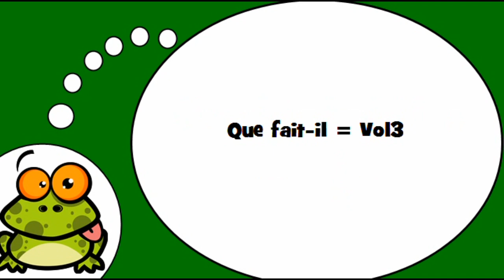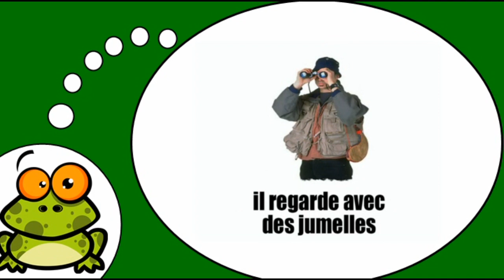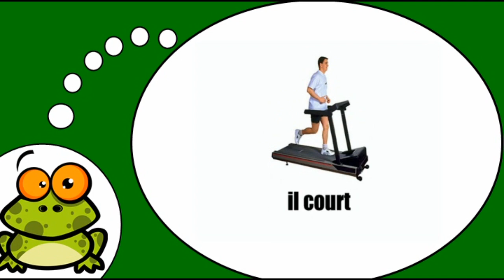J'apprends le français I Que fait il = Vol3